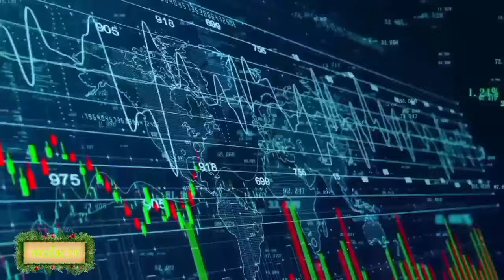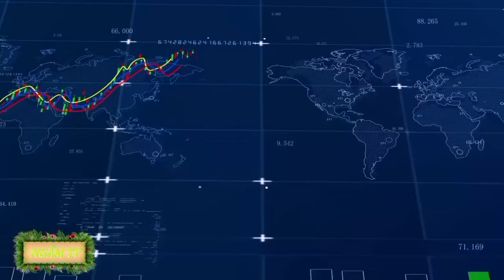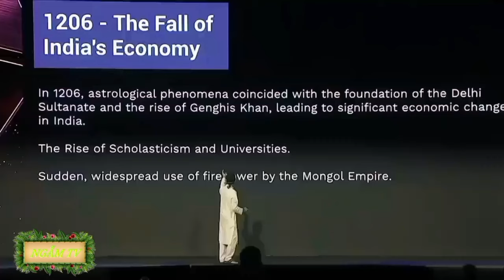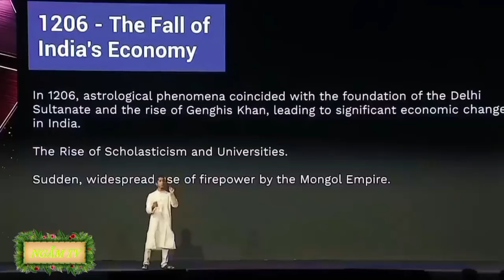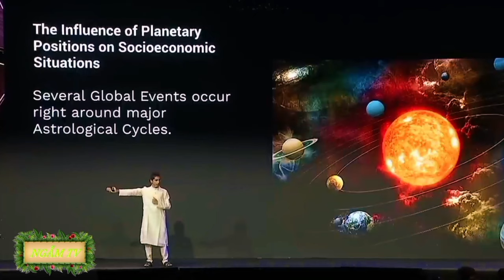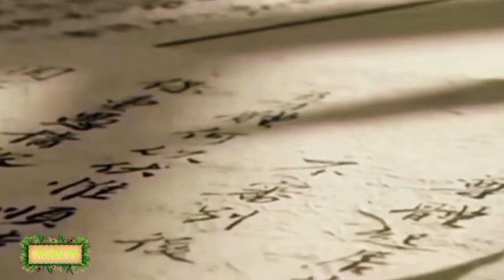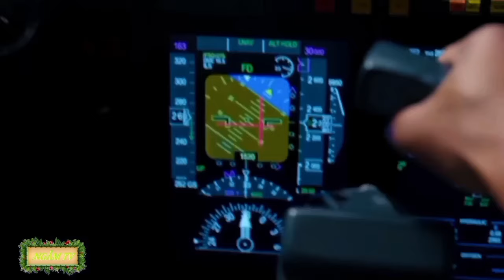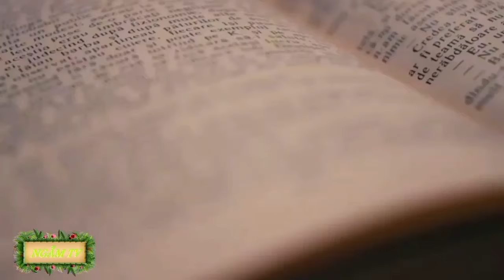Tiên Tri Của Anan Chuỗi Thảm Hoạ Vào Năm 2025, Số Phận Đài Loan Ra Sao - Full Tiên Tri Tổng Hợp